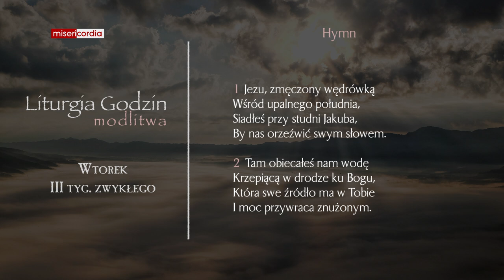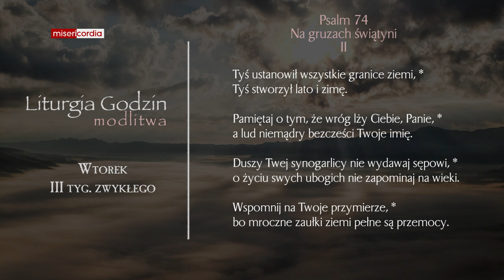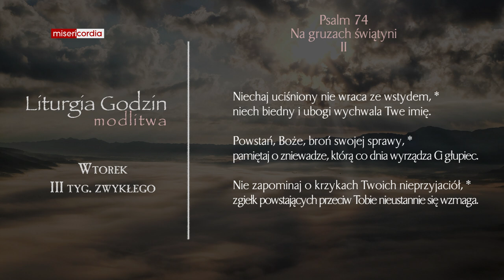Liturgia Godzin | Modlitwa Południowa | Wtorek, III tyg. zwykłego